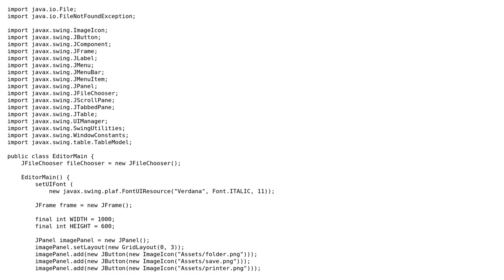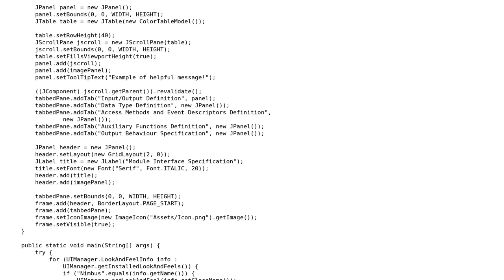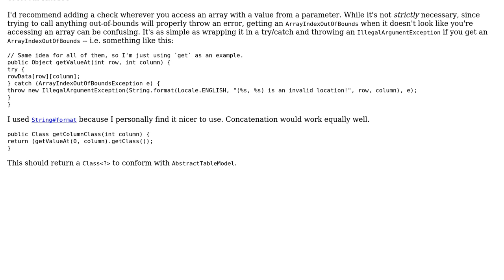Code Review: Replicating a file system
With thanks & praise to God, and with thanks to the many people who have made this project possible! You are responsible for your own actions.